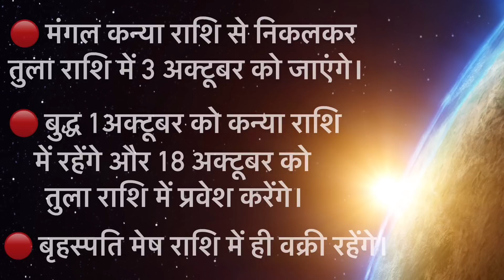मेष से मीन राशि वालो कौन-कौन सी खुशियाँ लाया है अक्टूबर ?gurumaarukmaniji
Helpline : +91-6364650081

गुरु माँ रुक्मणी जी 133 देशों में प्रसिद्ध एक जानी-मानी एस्ट्रोलॉजर, भजन सिंगर, सामाजिक कार्यकर्ता  व आध्यात्मिक गुरु है । उन्हें अब तक यूट्यूब द्वारा दो अवार्ड भी दिए जा चुके हैं । वह दिल्ली शनि पीठ मंदिर में हर गुरुवार को लोगों की समस्याओं के निवारण हेतु निशुल्क जनता दरबार लगाती हैं । 6 से अधिक आध्यात्मिक पुस्तकों में अपने ज्ञान द्वारा सहयोग दे चुकी हैं । भक्तों का मानना है गुरु माँ जी के दर्शन मात्र से उनके जीवन में सुख शांति का उदय होता है । उनके द्वारा ली गई समस्त फीस उनकी संस्था गुरुमाँ फाउंडेशन में व्‍यक्तिगत स्‍वार्थ के ऊपर उठकर जरूरतमंदों की मदद करने में लगा दी जाती है । उनके जीवन का एकमात्र लक्ष्य मानव सेवा, सनातन का प्रचार व विश्व का दुर्लभ  "ज्योतिष मंदिर" निर्माण है जहां ठग और पाखंडी उसे बचकर आम आदमी अपने ग्रहों को शांत करते हुए नवग्रह देवताओं की कृपा प्राप्त कर सकें के ।

All  video is protected by International copyrights laws. Reproduction and distribution of this video content as in full or in part without written permission of the Gurumaa Foundation is strictly prohibited and all unauthorized usage, in any manner whatsoever, will be considered as copyright infringement and such acts will face legal prosecution and/or penal action.